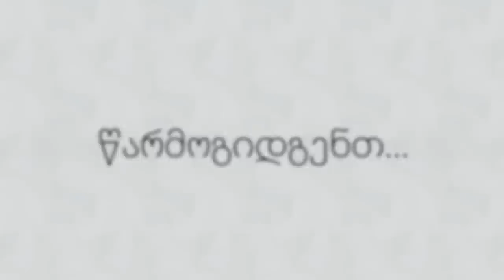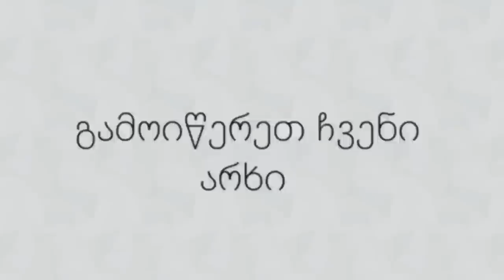TOP 10 მონაცემთა ბაზა - 2014 წლის სტატისტიკა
30/05/2014 -ის მდგომარეობით